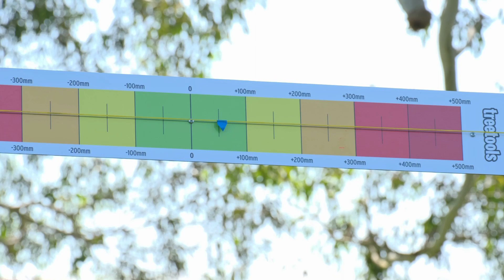AOM22 Auckland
2022 Auckland Open Masters at Pt England - organised by Sam Turner